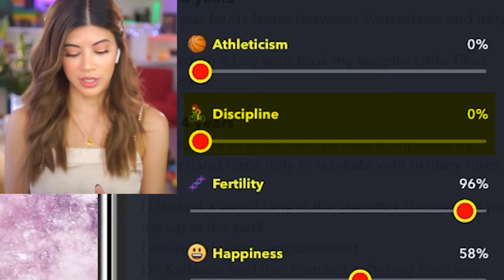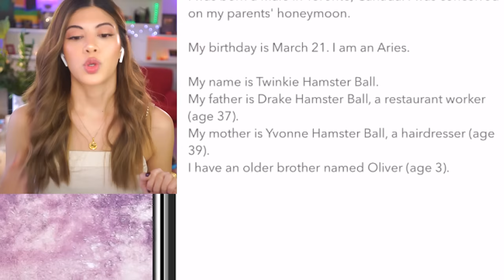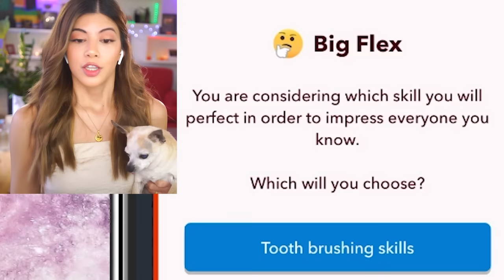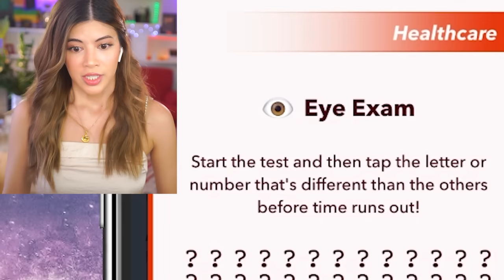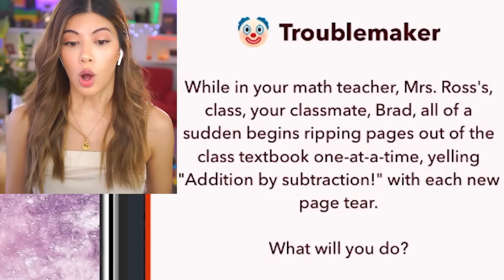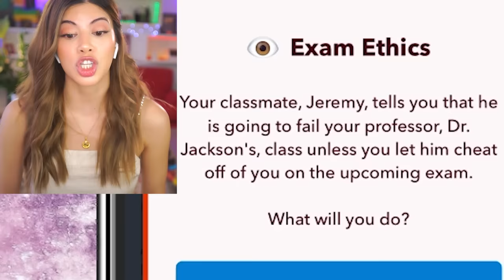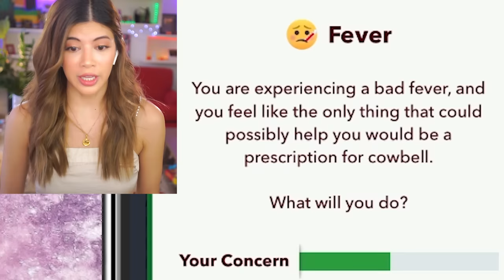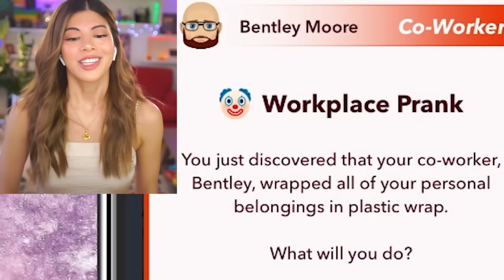I tried not to die with 10% health... in Bitlife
This is the God Mode impossible challenge in Bitlife. Since I protect my dog at all costs irl because he's so fragile, I'm going to put his character with similar stats in the game and try to survive